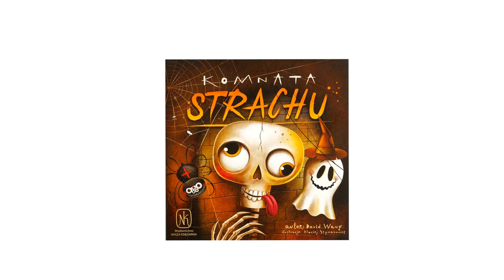KOMNATA STRACHU - unboxing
Gra na spostrzegawczość i refleks!
Wejdź do komnaty i odpowiednio reaguj na pojawiające się strachy. Musisz jak najszybciej wskazywać na swoich żetonach strachy pasujące kształtem lub kolorem do strachów pojawiających się na kartach. Proste zasady, wielkie emocje. Bądź szybszy od rywali!